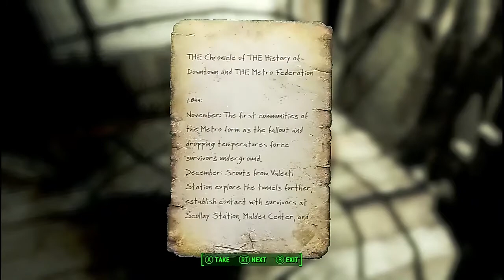Meeting New People